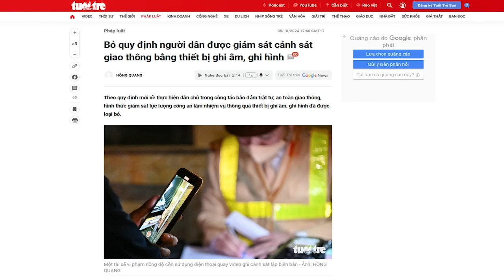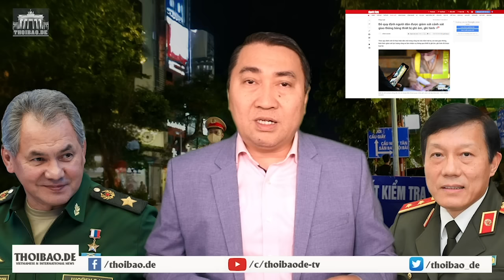Vì sao BT Công An Lương Tam Quang được mệnh danh là thánh “bạo ăn”?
“... vì sao Bộ trưởng Bộ Công an Lương Tam Quang được đánh giá là một nhân vật là thánh “bạo ăn” cả về nghĩa bóng lẫn nghĩa đen.”

Xem bài chi tiết tại:
Hoặc: